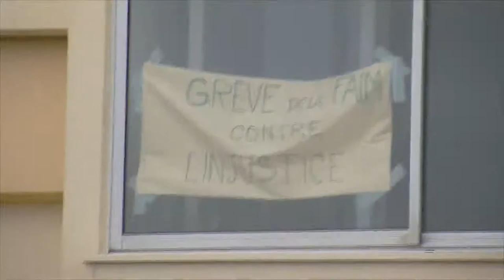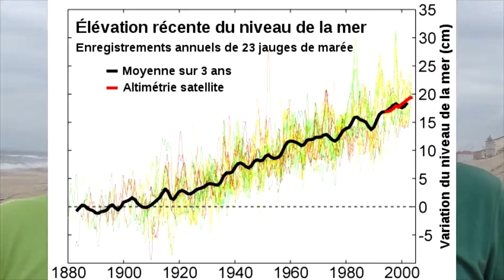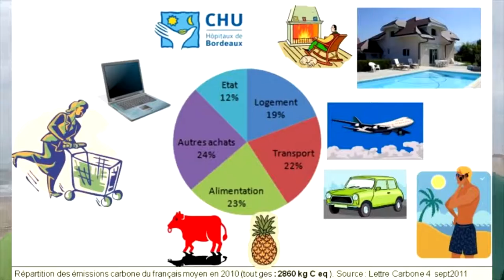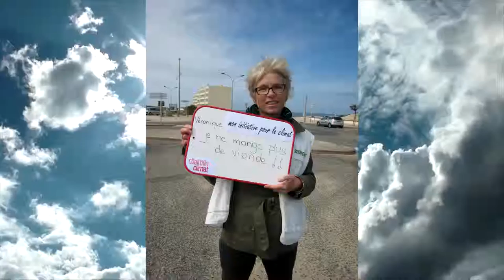En Route pour le Climat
Un collectif de personnes de l'association TaCa et Greenpeace Bordeaux s'est rendu à Soulac/Mer le 31 mai 2015 à l'appel des "1000 initiatives pour le climat" lancée par la Coalition Climat 21.

Devant le bâtiment Le Signal, des militant(e)s interpellent le public et ses représentants à faire bien plus pour limiter le réchauffement climatique donc la montée des océans que lors des 20 précédentes Conférences des Parties ou COP.

La COP21 se déroulera à Paris dès le 28 novembre 2015 dans les rues jusqu'au 12 décembre et le signal du changement doit y être fort comme le rassemblement populaire !!!

Très, très, très fort si l'on ne veut pas que les générations futures nous accusent tous de passivité devant les génocides en cours !